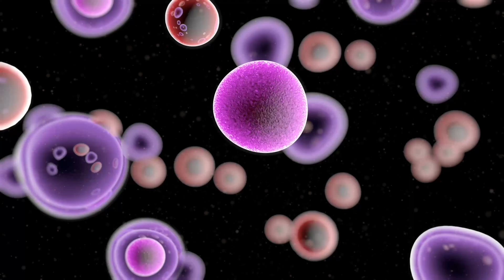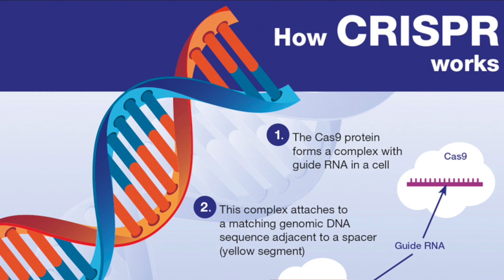Should We Pursue Immortality & At What Cost?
Exploring the mysteries of aging and the quest for immortality through cutting-edge science and philosophy. We get into the biological mechanisms behind aging, groundbreaking research aimed at life extension, and the profound implications of potentially achieving immortality. This journey challenges our understanding of life, identity, and our place in the universe.